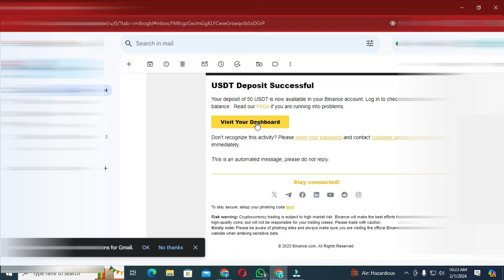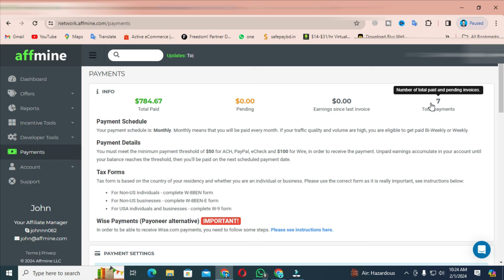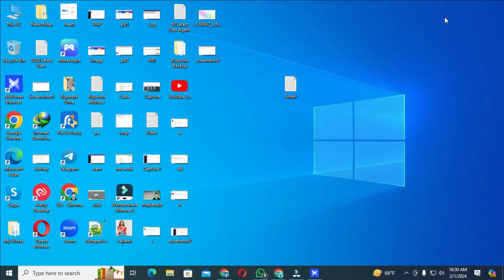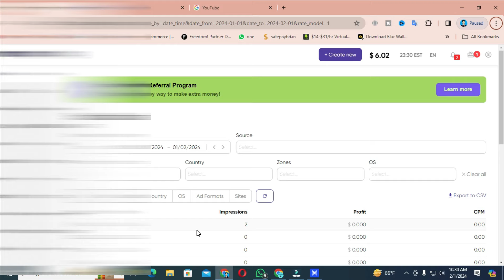Cpa Fake Sign up 2024 | Cpa Secret method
আমাদের সিক্রেট কোর্সে ভর্তি চলছে।  ক্লাস চলাকালীন ইনকাম লাইভে দেখানো হবে।  খুব সিক্রেট ভাবে কোর্সটি চালু করা হয়েছে। ❤️
 যোগাযোগের জন্য নিচে ডিটেইলস দেওয়া আছে।  ধন্যবাদ ❤️👨‍🎓
🌍👉Direct Contact 👈🌎